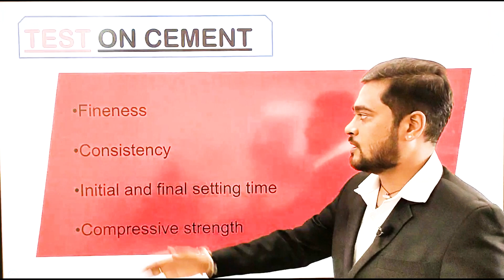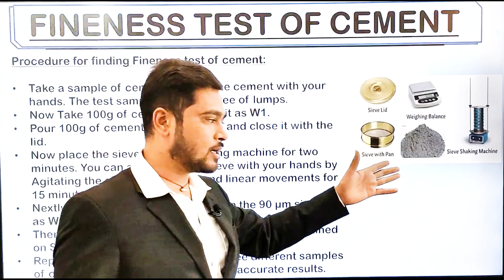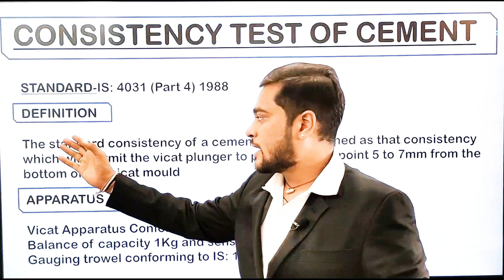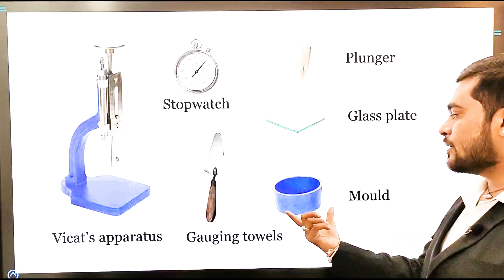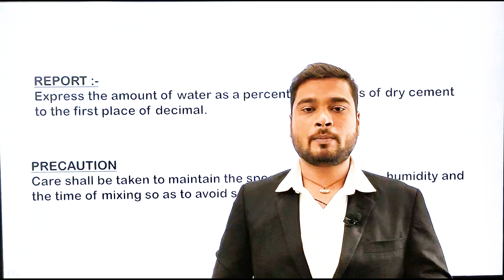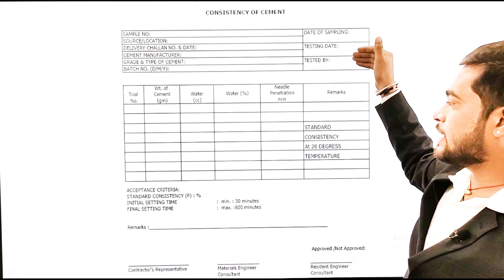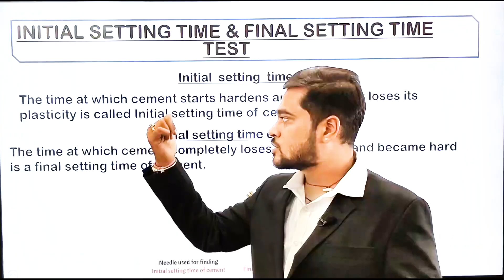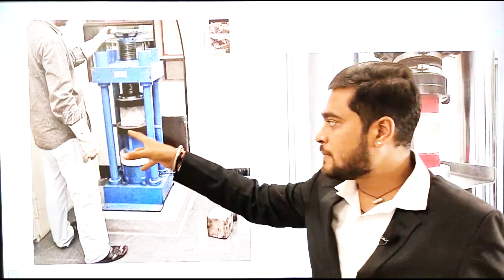TEST OF CEMENT LECTURE 05 II CONSISTENCY TEST II COMPRESSIVE STRENGTH TEST II FINENESS TEST II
Hello Engineers,
If you want to learn all the civil engineers subjects

FINENESS
So we need to determine the fineness of cement by dry sieving as per IS: 4031 (Part 1) – 1996.The principle of this is that we determine the proportion of cement whose grain size is larger then specified mesh size

SOUNDNESS
Soundness of cement is determined by Le-Chatelier method as per IS: 4031 (Part 3) – 1988.
Apparatus – The apparatus for conducting the Le-Chatelier test should conform to IS: 5514 – 1969
Balance, whose permissible variation at a load of 1000g should be +1.0g and Water bath..

The apparatus used are 90µm IS Sieve, Balance capable of weighing 10g to the nearest 10mg, A nylon or pure bristle brush, preferably with 25 to 40mm, bristle, for cleaning the sieve.
Sieve shown in pic below is not the actual 90µm seive.Its just for reference.
Procedure to determine fineness of cement
i) Weigh approximately 10g of cement to the nearest 0.01g and place it on the sieve.

ii) Agitate the sieve by swirling, planetary and linear movements, until no more fine material passes through it.

iii) Weigh the residue and express its mass as a percentage R1,of the quantity first placed on the sieve to the nearest 0.1 percent.
iv) Gently brush all the fine material off the base of the sieve.

v) Repeat the whole procedure using a fresh 10g sample to obtain R2. Then calculate R as the mean of R1 and R2 as a percentage, expressed to the nearest 0.1 percent. When the results differ by more than 1 percent absolute, carry out a third sieving and calculate the mean of the three values.

Reporting of Results
Report the value of R, to the nearest 0.1 percent, as the residue on the 90µm sieve

CONSISTENCY
The basic aim is to find out the water content required to produce a cement paste of standard consistency as specified by the IS: 4031 (Part 4) – 1988. The principle is that standard consistency of cement is that consistency at which the Vicat plunger penetrates to a point 5-7mm from the bottom of Vicat mould.
Apparatus – Vicat apparatus conforming to IS: 5513 – 1976, Balance, whose permissible variation at a load of 1000g should be +1.0g, Gauging trowel conforming to IS: 10086 – 1982

INITIAL AND FINAL SETTING TIME
We need to calculate the initial and final setting time as per IS: 4031 (Part 5) – 1988. To do so we need Vicat apparatus conforming to IS: 5513 – 1976, Balance, whose permissible variation at a load of 1000g should be +1.0g, Gauging trowel conforming to IS: 10086 – 1982.
Procedure to determine initial and final setting time of cement
i) Prepare a cement paste by gauging the cement with 0.85 times the water required to give a paste of standard consistency.

ii) Start a stop-watch, the moment water is added to the cement.

iii) Fill the Vicat mould completely with the cement paste gauged as above, the mould resting on a non-porous plate and smooth off the surface of the paste making it level with the top of the mould. The cement block thus prepared in the mould is the test block.